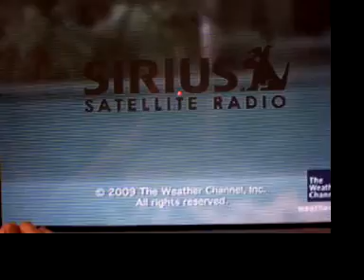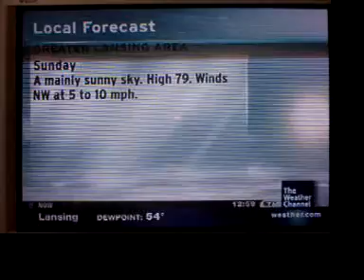Lansing Intellistar-9/12/09, along with Broadstripe promo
here is a lansing, mi intellistar video from september 12th, 2009. uploaded for socool775-he wanted to know all about my intellistar, so here is a video for you. enjoy!

sorry for the bad quality-i dont have dvr or a working vhs and tapes, i just got out my camera and recorded.